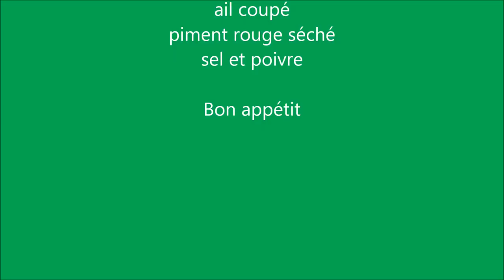Riz aux épinards أرز بالسّبناخ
أرزّ بالسّبناخ وصفة لذيذة وسهلة التحضير
٣٠٠غ أرز
بصل أحمر
سبناخ
ثوم
زيت زيتون
فلفل أحمر شايح
فلفل أكحل
ملح
شاهية طيّبة